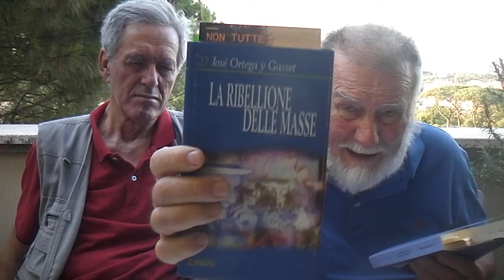SUSPICION HDV 0006A